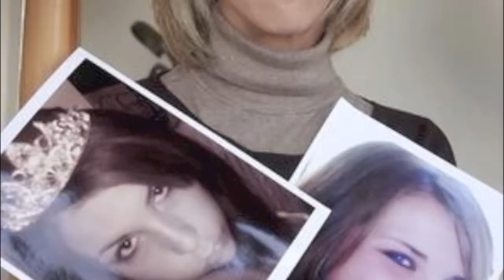In Loving Memory Of Megan Meier.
Megan Meier was probably a very sweet & good person. She was cyber-bullied & committed suicide.